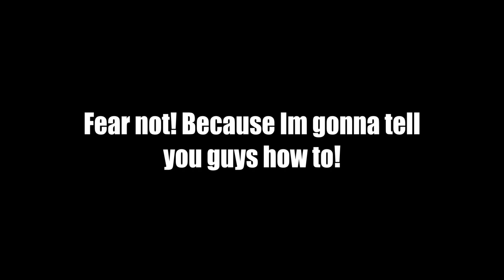[YBA] ALMOST 1 Shot Combo Using GER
Sub now if your pog B)